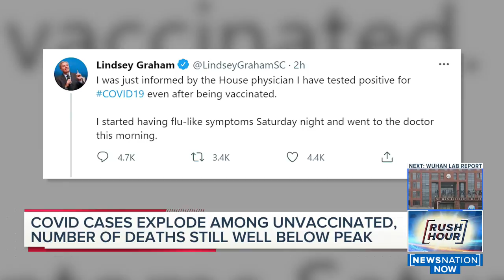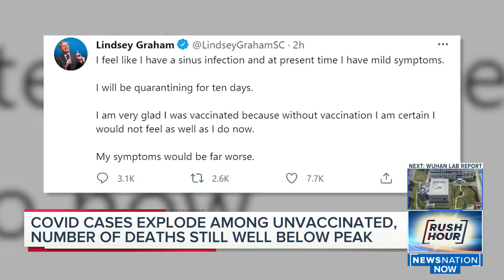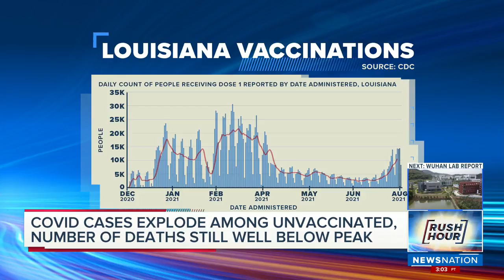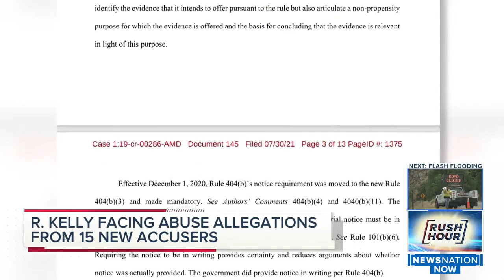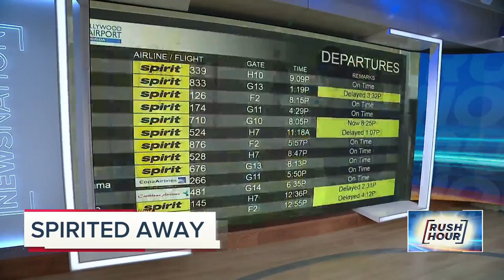Rush Hour: US hits 70% vaccination goal as Covid cases spike; Miami officers charged with battery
This no fluff, no filler newscast hosted by Nichole Berlie taps into a nationwide network of thousands of journalists to get you up-to-the-minute news from across the country.